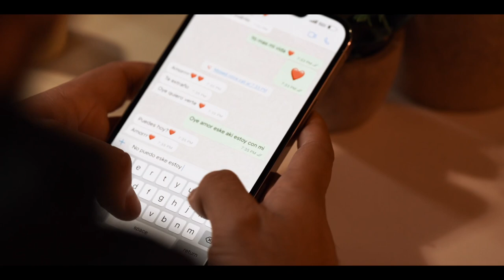Esa Mujer-Banda Cerro Azul De Chicago (Video Oficial)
Compositor:
Enrique “Curry” Carrascal

Tema: Esa Mujer

Intrepete: Banda Cerro Azul De Chicago

Produccion: Rt Films